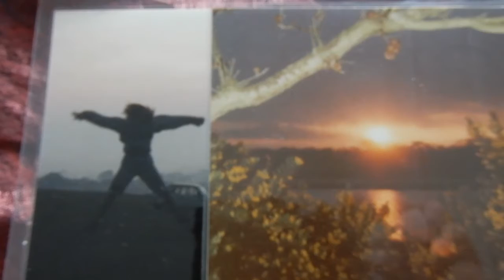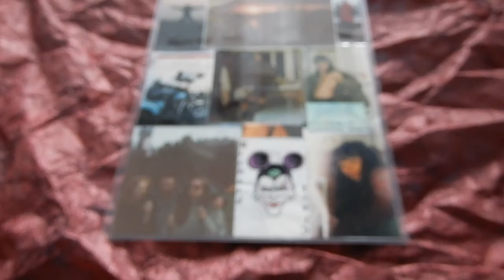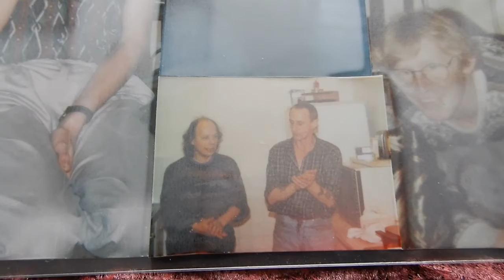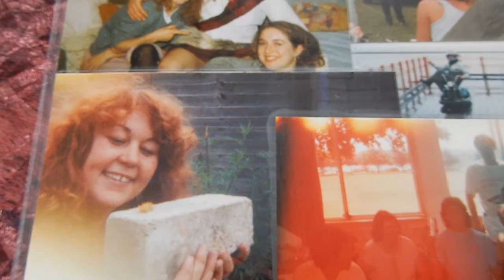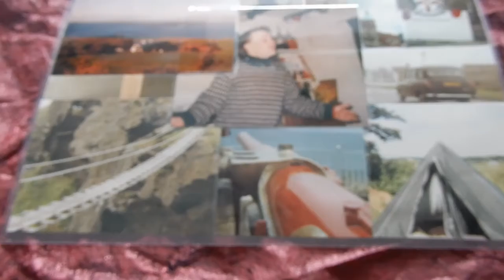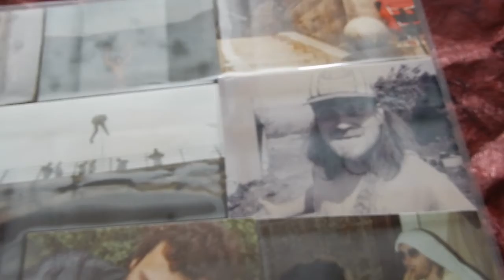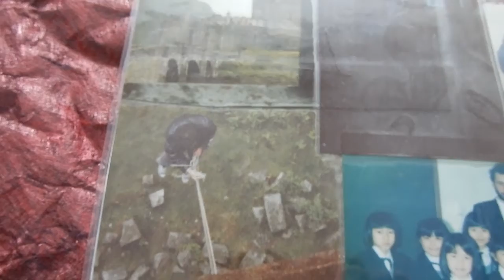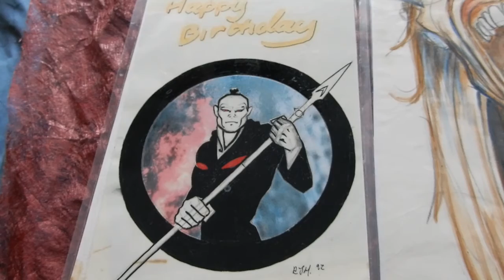The Bournemouth Years .